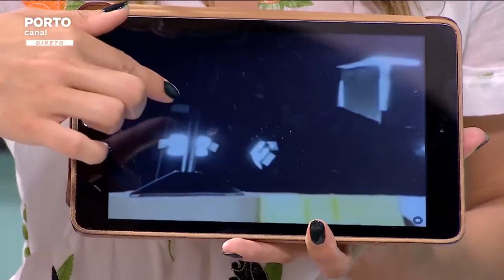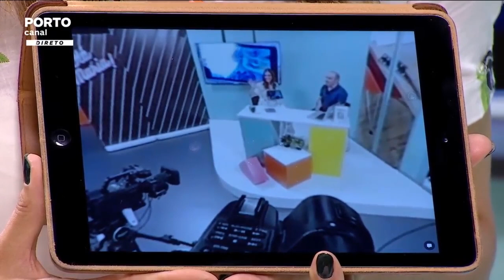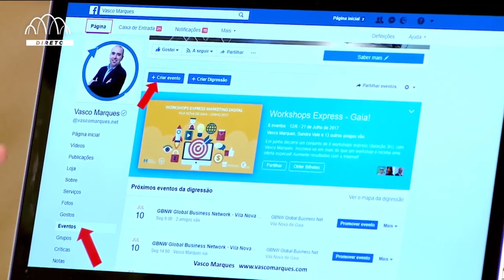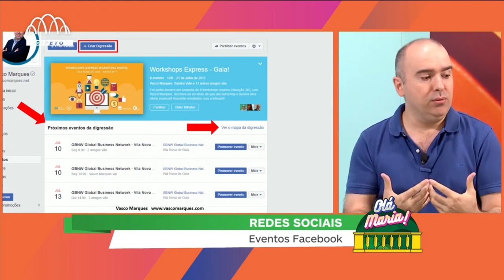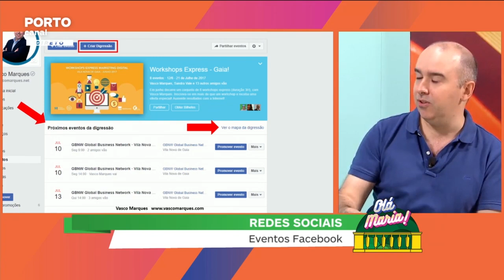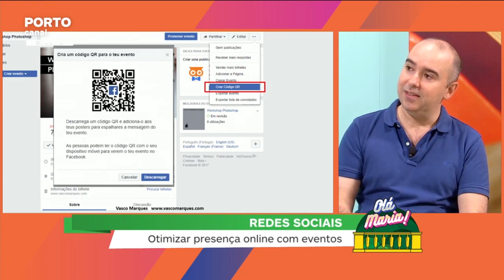Eventos Facebook - Rubrica Redes Sociais - Porto Canal